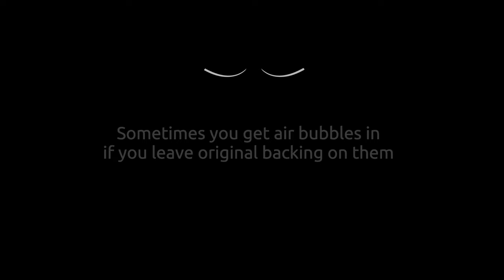Create Your Own Fabrics from Tissue Papers Tutorial - jennings644 - Teacher of All Crafts